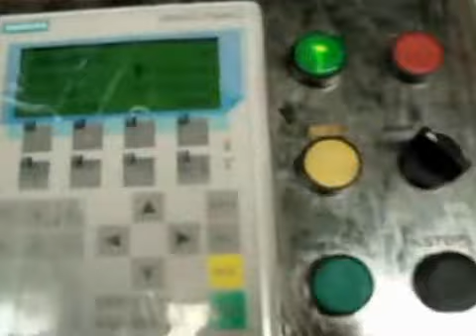Vimeco Corrugated sheet rollforming machine.avi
Dear Sir
Good day!

Our Primary Competitive Advantages:
- Brand-name Parts
- Country of Origin
- Experienced Technical Staff
- Certificate of Vietnam origin and Taiwan origin
- International Guarantee : 12 months
 - International Approvals
 - Packaging : International standards.
 - Price : Competitive
 - Product Features
 - Product Performance
 - Timely delivery
 - Quality Approvals
 - Top Reputation
 - High quality after-sales Service

We have a keen desire to build business relationships with you.

Yours sincerely,
Vu Nguyen Hai
Sales Manager